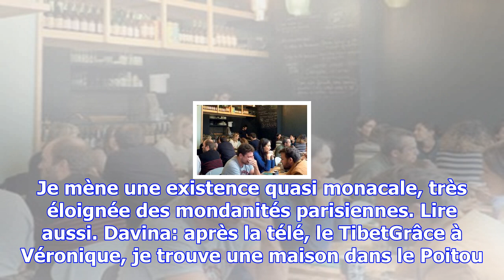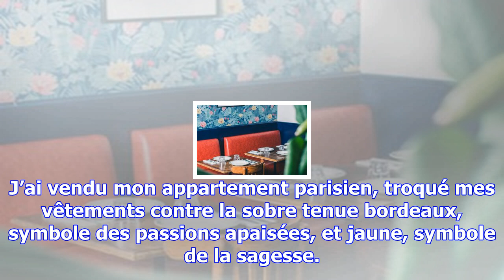Davina : "le jour où je suis devenue moniale bouddhiste"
Mon père est catholique, ma mère, bouddhiste. Elle m'a initiée très tôt à la méditation et aux arts ...